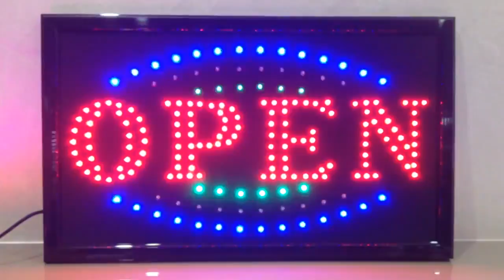KUSKUS AIRLINES TEASER OFFICIAL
KUSKUS AIRLINES uniting East and West